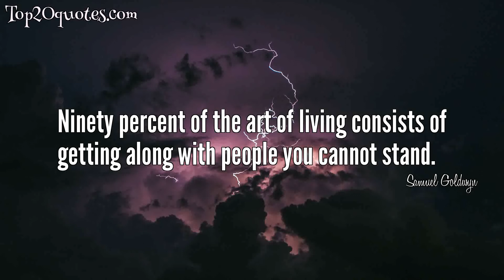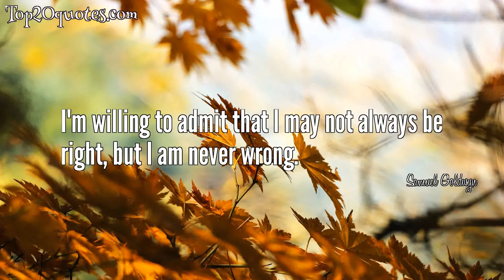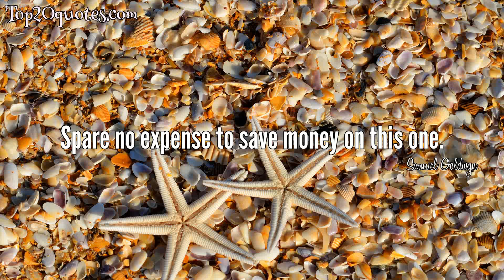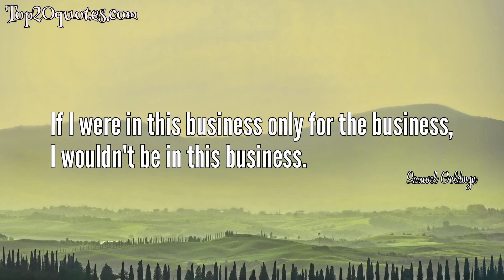💦 Top 20 Quotes of Samuel Goldwyn - Film Producer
Top 20 Quotes of Samuel Goldwyn:
 ✯ The harder I work, the luckier I get.
 ✯ Ninety percent of the art of living consists of getting along with people you cannot stand.
 ✯ If Roosevelt were alive today, he'd turn over in his grave.
 ✯ If you don't dissagree with me, how will I know I'm right?
 ✯ I want to make a picture about the Russian secret police - the GOP.
 ✯ I don't want any yes-men around me. I want everybody to tell me the truth even if it costs them their job.
 ✯ A verbal contract isn't worth the paper it's written on.
 ✯ From success you get a lot of things, but not that great inside thing that love brings you.
 ✯ A Hospital is no place to be sick.
 ✯ I'm willing to admit that I may not always be right, but I am never wrong.
 ✯ Don't pay any attention to the critics; don't even ignore them.
 ✯ God makes stars. I just produce them.
 ✯ I read part of it all the way through.
 ✯ I'll take fifty percent efficiency to get one hundred percent loyalty.
 ✯ You've got to take the bitter with the sour.
 ✯ Give me a smart idiot over a stupid genius any day.
 ✯ Spare no expense to save money on this one.
 ✯ Ill give you a definite maybe.
 ✯ I had a monumental idea this morning, but I didn't like it.
 ✯ If I were in this business only for the business, I wouldn't be in this business.
🖎 Author: Samuel Goldwyn
♛ Career: Film Producer
📅 Life: August 17, 1879 - January 31, 1974